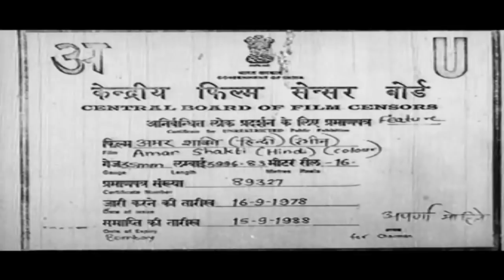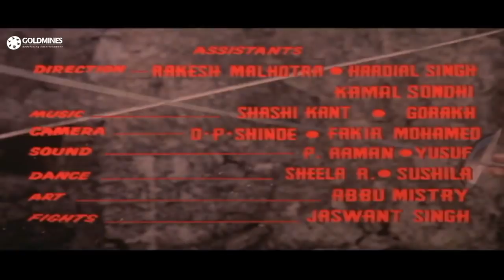अमर शक्ति (१९७८) - शशी कपूर और शत्रुघ्न सिन्हा की शानदार हिंदी मूवी | शुल्कशना पंडित | Amar Shakti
In order to take over the kingdom, Shamsher Singh and Nahar Singh kill Yuvraj Gopal Singh and his wife, Roopa. The news of these deaths shocks the Maharaj who becomes seriously ill, but instead of treating him, the duo, with the help of the Hakim, poison him. They also believe that the heirs of this Kingdom, two young boys, Bada and Chhota Kumar, are also dead - paving the way for Shamsher to crown himself king. Years later Shamsher is still king, and has a daughter, Sunita, who he wants to get married to Kunver Ranjit Narayan Singh of Kishanganj. Shamsher does not know that the Bada and Chhota Kumars are still alive, while Shakti was taken in by a tribe of gypsies, Amar lives with his palace nanny, Leela, and believes she is his mother. The two princes will meet soon, not as friends and brothers though, but as enemies, as Shakti, a witness to his parents' killing, wants to kill Shamsher at any and all costs, while Amar, who is in love with Sunita, has been appointed as Army Chief by Shamsher, and has sworn to protect him at any and all costs!

Movie:- Amar Shakti (1978)
Starcast:- Shashi Kapoor, Shatrughan Sinha, Sulakshana Pandit, Alka
Directed by:- Harmesh Malhotra
Produced by:- A.K. Nadiadwala